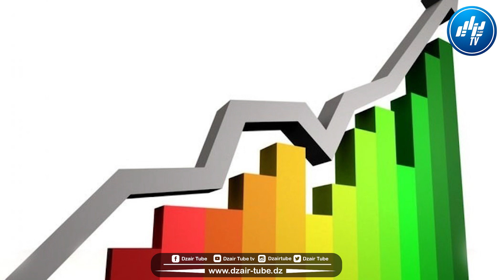نشرة أخبار قناة دزاير توب تعرض أهم تصريحات رئيس الجمهورية عبد المجيد تبون أمام ممثلي الشعب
شااهد صنعت الحدث شعبيا.. نشرة أخبار  قناة دزاير توب تعرض أهم تصريحات رئيس الجمهورية عبد المجيد تبون أمام ممثلي الشعب..تابع